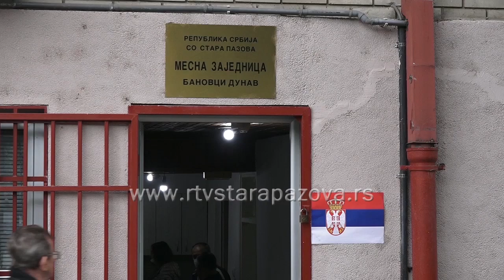Izbori u naselju Banovci Dunav